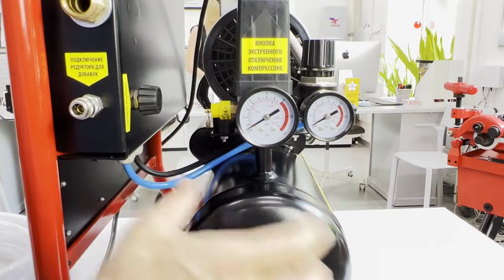Компрессор для промывки системы отопления Brexit BrexPulse 1000